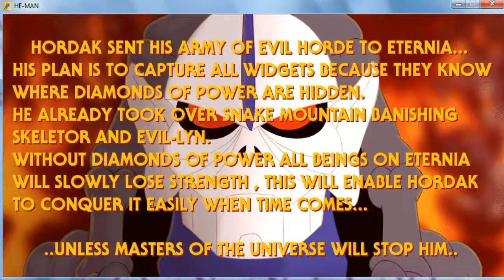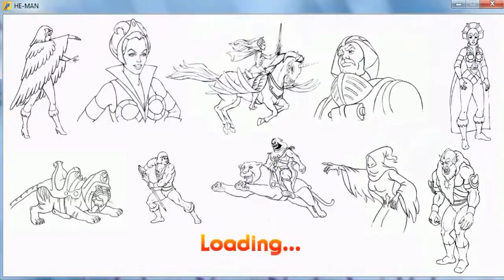He Man Gameplay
I Love This Game Very Nice Fight And Moves Combo
Enjoy Full Time Stage Clear Game He Man Openbor
I Hope You Like A Stage Fight Game And Boss With Fight
Very Nice Game He Man Openbor